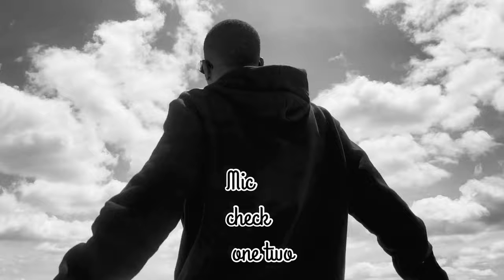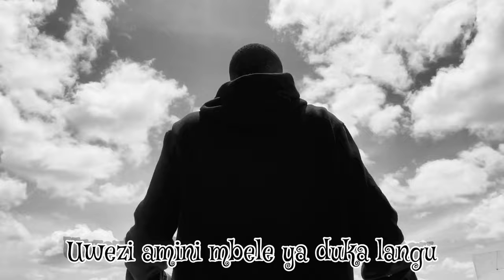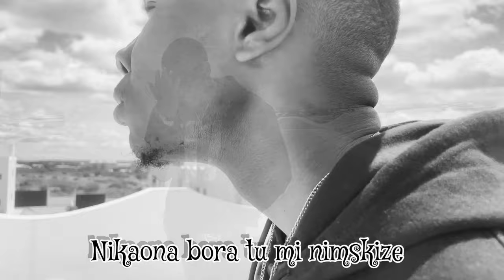Kontawa: Daktari (Lyrics Video) Based on story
Daktari ni hadithi ya mapenzi inayohusiana na swala zima la usaliti katika mahusiano,
 Nakukaribisha kutazama kisa hiki,wewe Shabiki yangu
Nitafrahi nikiona comment yako kuhusiana na kisa hiki
Asanteni Sana na Nawapenda Sana

Inspired by madebe
Produced by Widing